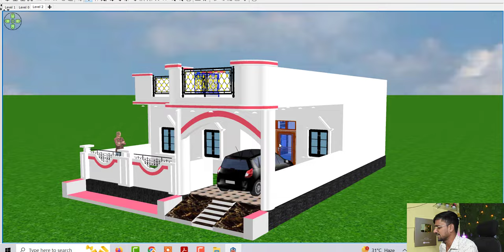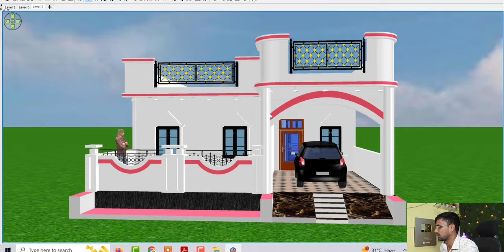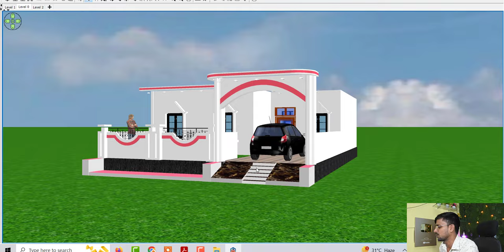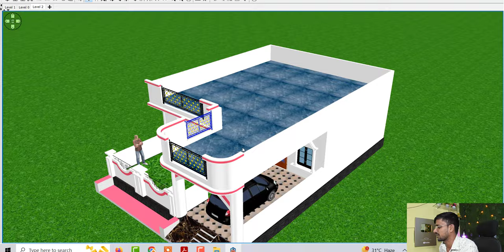Village House Design with Garden , Ganv Ke Liye Ghar ke Design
Topic Cover :

Village House Design with Garden
Ganv Ke Liye Ghar ke Design
28 by 40 House design
28*40 house plan
28by 40 ghar ke nakshe
28 by 40 feet house design idea
village house photo
ganv me ghar ke nakshe ke photo
ganv me ghar ke design kaise banaye
kam lagat me ghar ke design
front elevation house plan
beautiful house design
village me ghar kaise banaye